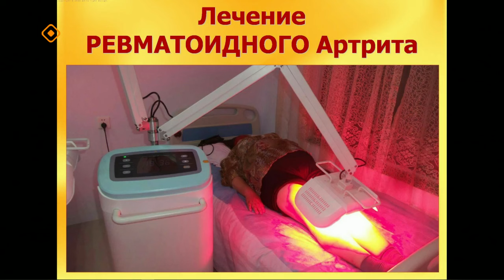«Тэтим чааһа» (18.12.23)